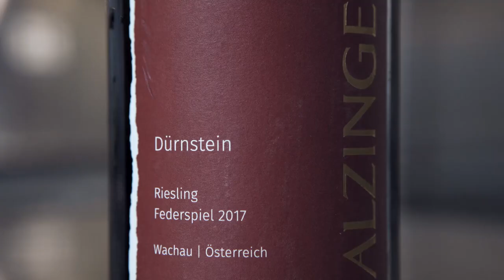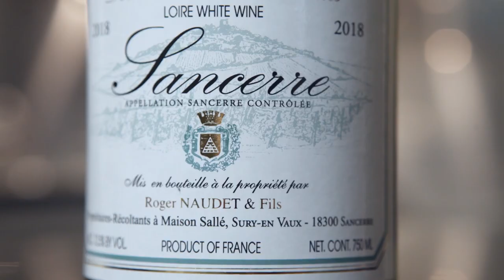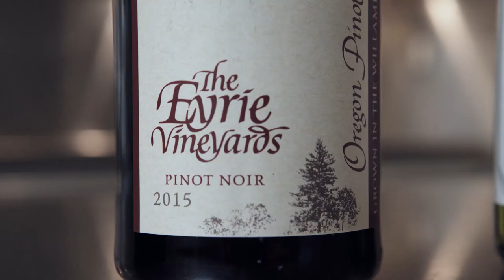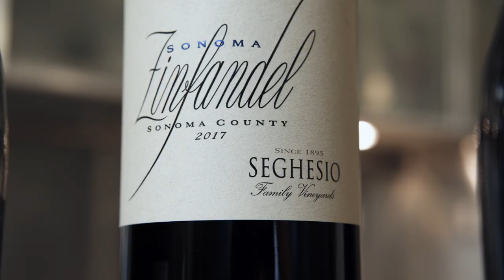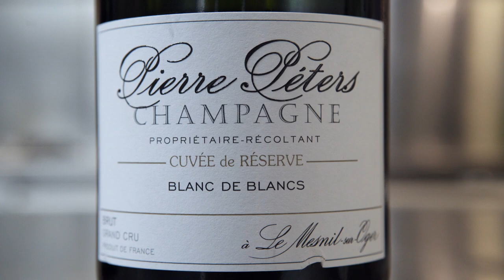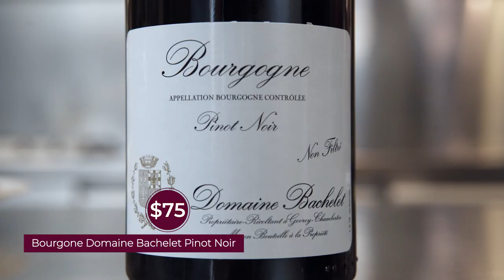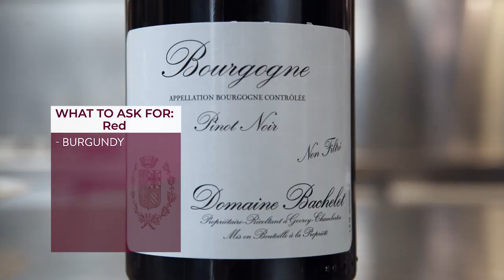The Best Wine Pairings for Thanksgiving Dinner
Discover the best wine pairings for Thanksgiving dinner. With our tried and tested method for finding great wine pairings, it’s never been easier to find a good wine to serve with Thanksgiving dinner.

We searched the Internet to find the most common wine recommendations for traditional Thanksgiving dinner—turkey, gravy, stuffing, mashed potatoes, and cranberry sauce. After trying these wines—and dozens of others—with the classic Thanksgiving meal, we’re giving you our recommendations for two wines that create great pairing results with Thanksgiving dinner.

RECOMMENDED WINE PAIRING
1ST PLACE
Pierre Peters ‘Cuvée Réserve’ Blanc de Blancs Champagne NV

2ND PLACE
Domaine Bachelet Bourgogne Rouge 2016

TO FIND A RECOMMENDED WINE:
• Follow the links to Wine-Searcher above.
• Use the “Location” feature to find a seller near you.
• TIP: Call ahead to confirm the seller has the wine in stock. They may also hold the bottle for you and chill it if desired.